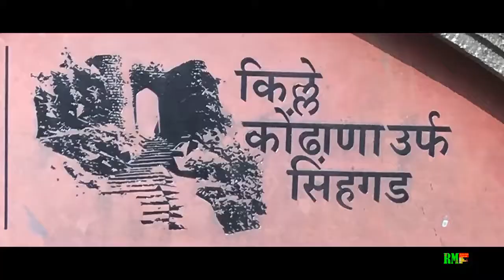सिंहगड किल्ला|| kondhana fort , Mard Mavala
|| सिंहगड किल्ला|| kondhana fort

♫ Song - Shankara Re Shankara
♫ Singer -   Mehul Vyas
♫ Lyrics -    Anil Verma
♫ Produced by - Pritesh Mehta
♫ Additional Music Producer - Mehul Vyas
♫ Chorus -   Umesh Joshi, Vijay Dhuri, Sagar Lele, Swapnil Godbole, Vivek Naik, Rahul Chitnis,
Yash Kulkarni, Gaurav Dandekar, DattaMestri, Karan Kagale.

मराठा शासन
छत्रपती शिवाजी महाराज राजे
सूभेदार तान्हाजी मालुसरे जय हो
जय महाराष्ट्र

Video Edited By RM Music Info Channel : Rajesh Moghe

if you like this video then Share on Social sites (Facebook | Twitter | Google + | Whatsapp | instagram | hike | share chat | telegram)